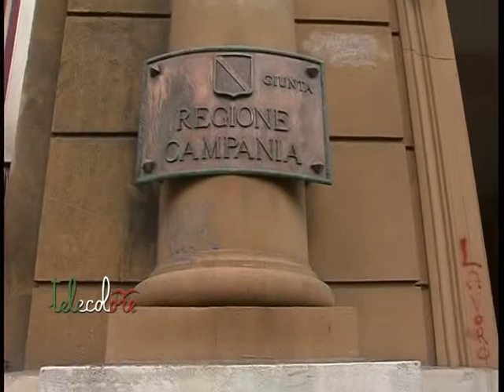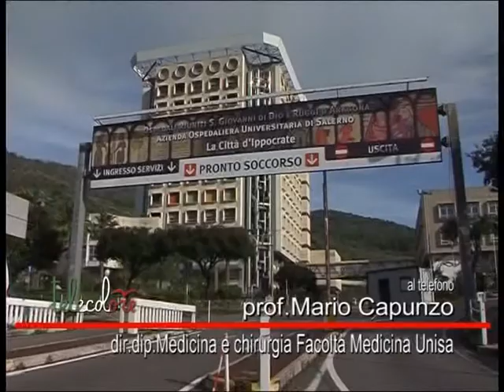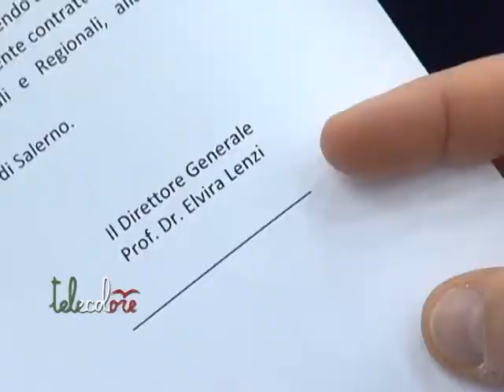I docenti di medicina replicano ai medici sull'Azienda ospedaliera di Salerno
Dopo la sentenza del tar di giovedì scorso, i docenti della Facoltà di Medicina replicano ai medici dell'ospedale di Salerno sottolineando che non si piegheranno a soprusi ed intimidazioni.
"Il nostro lavoro viene svolto nell'interesse dei pazienti, degli studenti e delle famiglie". Intanto il presidente della Giunta regionale della Campania, Stefano Caldoro esprime soddisfazione per la decisione del Tribunale Amministrativo. (080613 Alessia Bielli)